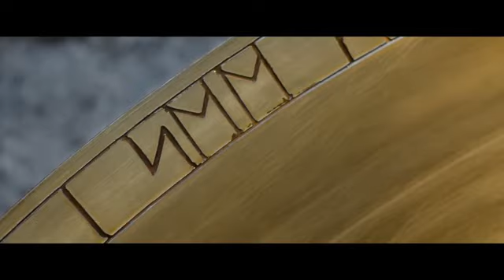El cazador y la Reina del Hielo – Trailer español (HD)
Sinopsis: Mucho antes de que Ravenna fuese apuñalada y aparentemente vencida por Blancanieves, la malvada reina fue testigo de cómo su hermana Freya sufría una desgarradora traición y huía del reino. Valiéndose de su habilidad para congelar a cualquier enemigo, la joven reina del hielo Freya lleva ya décadas en un remoto palacio invernal formando una legión de cazadores letales, que cuenta entre sus filas con Eric y la guerrera Sara, cuando descubre que sus dos campeones han incumplido la única regla impuesta a los soldados: desterrar el amor eternamente de sus corazones. Al enterarse de que su hermana ha muerto, Freya reúne al resto de cazadores y les ordena traer el espejo mágico ante la única hechicera que queda con vida capaz de dominar su poder. Pero cuando comprueba que es posible resucitar a Ravenna de sus doradas profundidades, las malvadas hermanas siembran el terror en el reino encantado con un poder el doble de oscuro de lo que jamás se haya conocido. Ahora, su creciente ejército será invencible... a menos que los cazadores desterrados por romper la regla de oro de su reina sean capaces de superar todos los peligros para reencontrarse.

Director: Cedric Nicolas-Troyan
Reparto: Chris Hemsworth, Charlize Theron, Jessica Chastain, Emily Blunt, Sam Claflin, Nick Frost, Alexandra Roach, Sheridan Smith, Rob Brydon, Sam Hazeldine, Jadey Duffield, Mark Haldor.